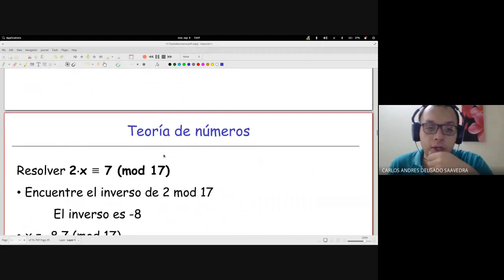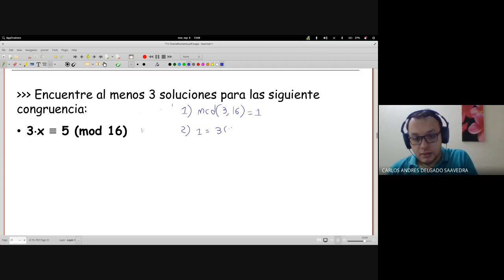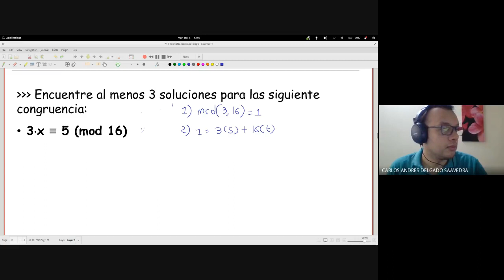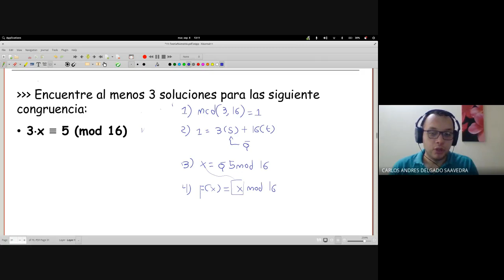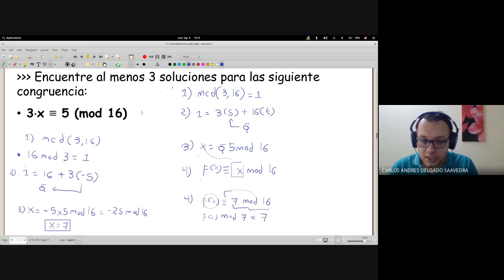Matemáticas discretas I Clase 12 1 Ejemplo congruencias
Curso de matemáticas discretas 1 - Sede Tulua, semestre 2020-I